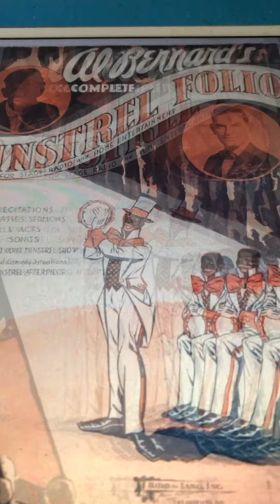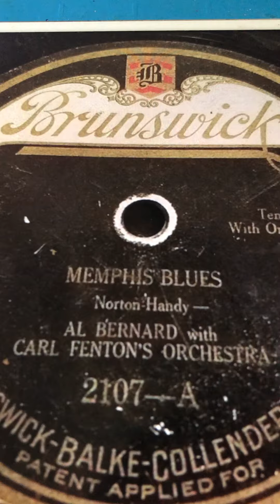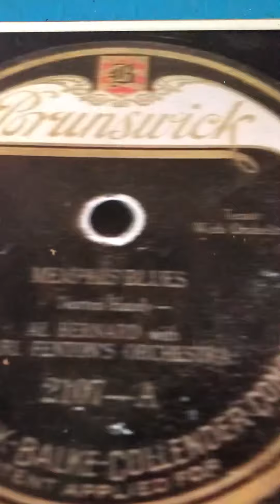Blue-eyed Sally Al Bernard 1924